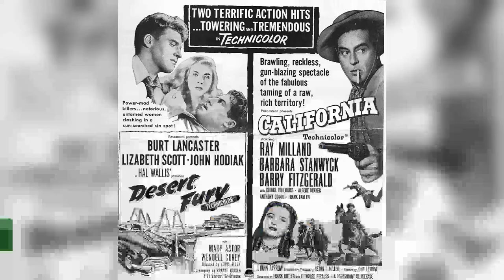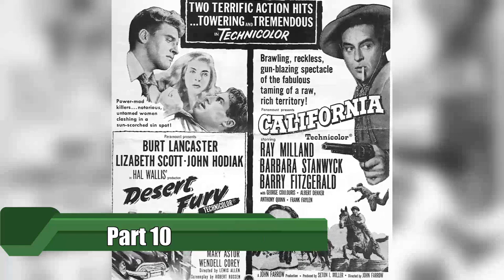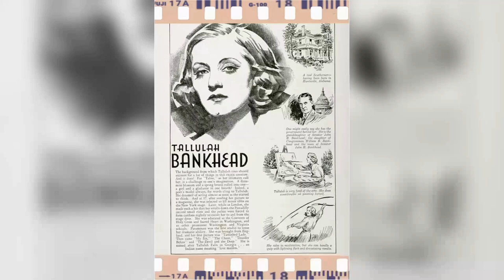Timeless Beauty: Lizabeth Scott in Pictures That Still Mesmerize Us!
🌟 Join me as we explore the timeless tales and mesmerizing performances of Lizabeth Scott.

Get ready to relive the golden era of Hollywood as we delve into Lizabeth Scott's most celebrated roles, their rise to stardom, and the fascinating stories that shaped their legendary career. 🌠

Lights, camera, action! 🎞️ Let's dive into the enchanting world of Classic Hollywood with Lizabeth Scott as our guide. Join me in celebrating the magic of cinema's golden age! ✨🎭
Filmography:
Pulp
The Third Man
Burke's Law
Adventures in Paradise
Loving You
ITV Television Playhouse
The Weapon
The 20th Century-Fox Hour
Studio 57
The Eddie Cantor Comedy Theater
Silver Lode
Bad for Each Other
Lux Video Theatre
Scared Stiff
Stolen Face
The Racket
Red Mountain
Two of a Kind
The Company She Keeps
Dark City
Paid in Full
Easy Living
Family Theatre
Too Late for Tears
Pitfall
I Walk Alone
Variety Girl
Desert Fury
Dead Reckoning
The Strange Love of Martha Ivers
You Came Along
Pulp
The Third Man
Burke's Law
Adventures in Paradise
Loving You
ITV Television Playhouse
The Weapon
Studio 57
Silver Lode
Lux Video Theatre
Scared Stiff
Stolen Face
The Racket
Red Mountain
Dark City
Paid in Full
Easy Living
Family Theatre
Pitfall
I Walk Alone
Variety Girl
Desert Fury
Dead Reckoning
You Came Along
Pulp
The Third Man
Burke's Law
Adventures in Paradise
Loving You
ITV Television Playhouse
The Weapon
Studio 57
Silver Lode
Lux Video Theatre
Scared Stiff
Stolen Face
The Racket
Red Mountain
Dark City
Paid in Full
Easy Living
Family Theatre
Pitfall
I Walk Alone
Variety Girl
Desert Fury
Dead Reckoning